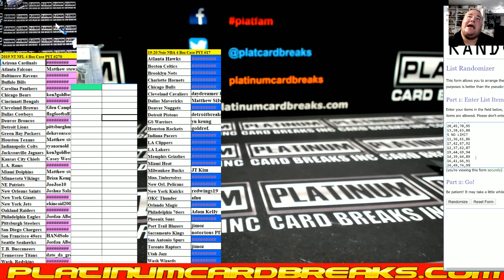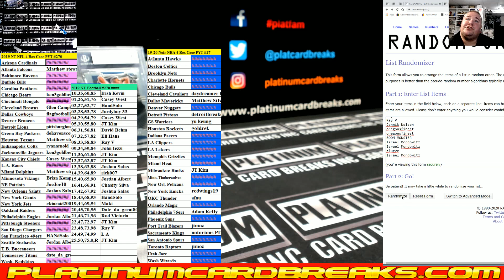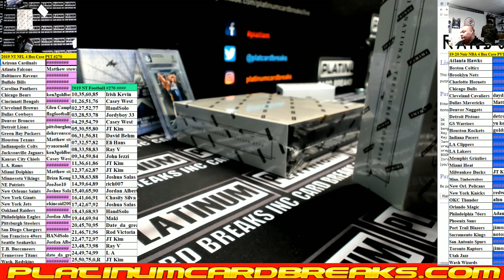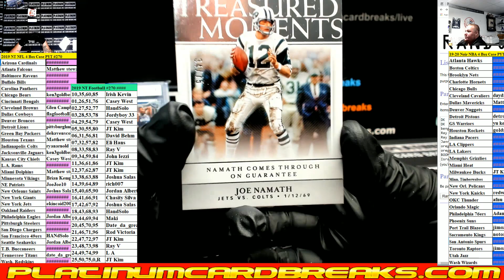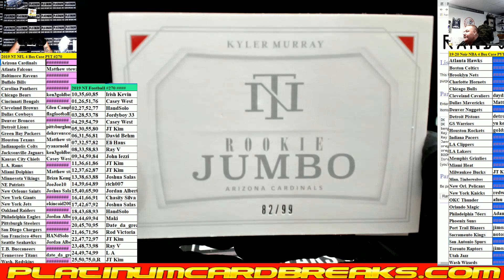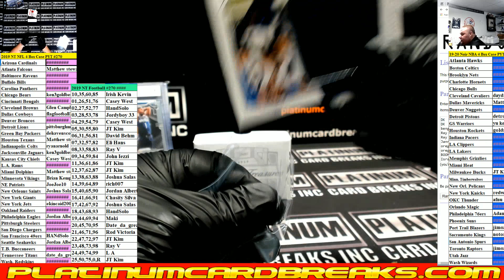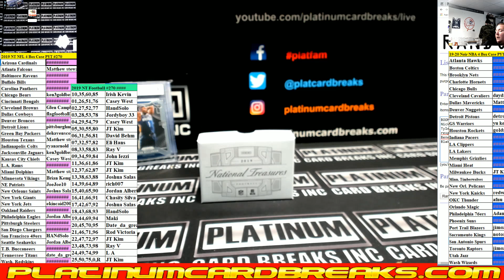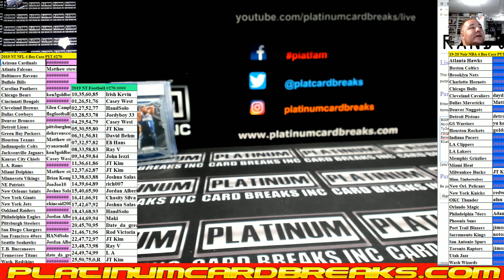2019 NT NFL 4 Box Case PYT #270